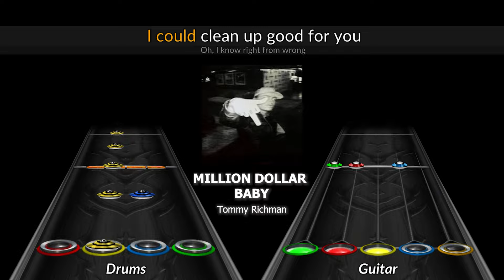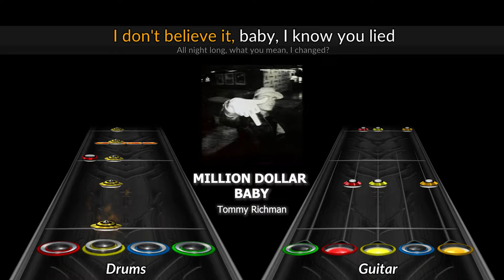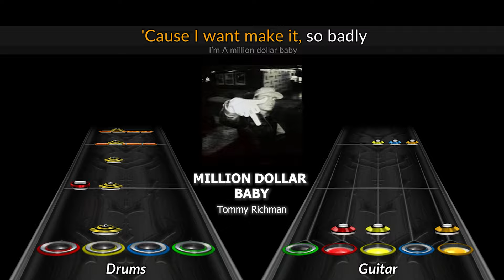MILLION DOLLAR BABY - Tommy Richman | Clone Hero Chart Preview